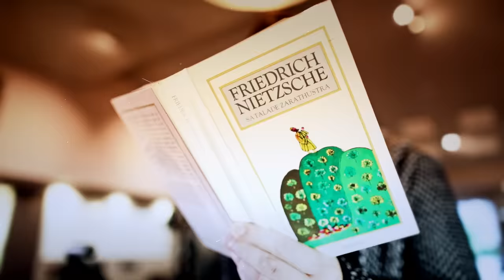CYHRA - Ready To Rumble (OFFICIAL MUSIC VIDEO)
CYHRA present the music video for their brand new single "Ready To Rumble", out now via Nuclear Blast Records!

Video produced by: Patric Ullaeus for rEvolver Film Company.
Staring: Ramin Abtin, Björn Rudman, Jake E, Alexander Landenburg, Euge Valovirta, Marcus Sunesson